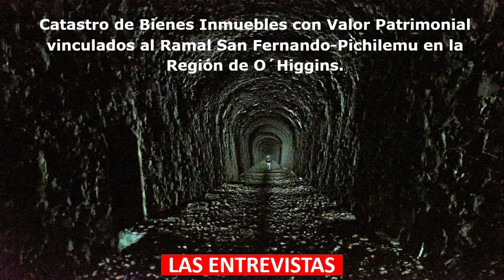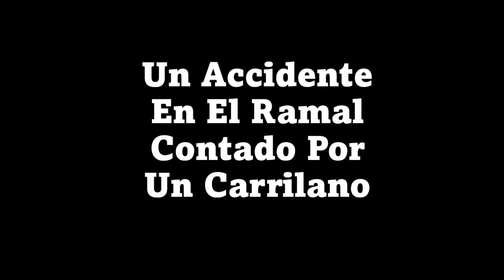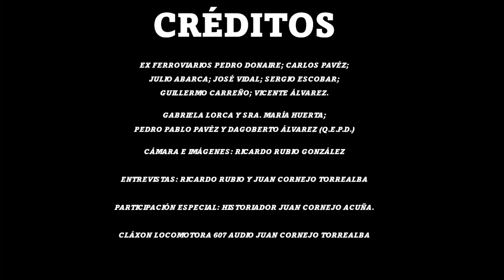Difusión Del proyecto del Catastro del Ramal Pichilemu: Versión Entrevistas.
Para utilización de este material deben solicitar autorización a los realizadores de este trabajo.